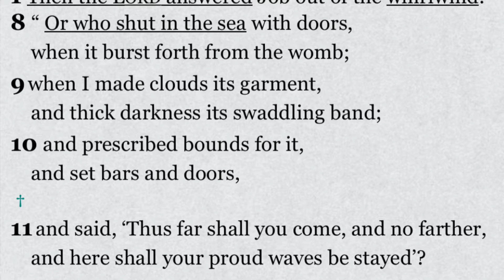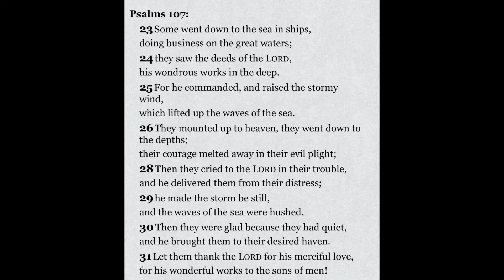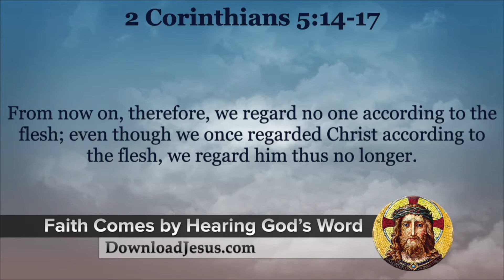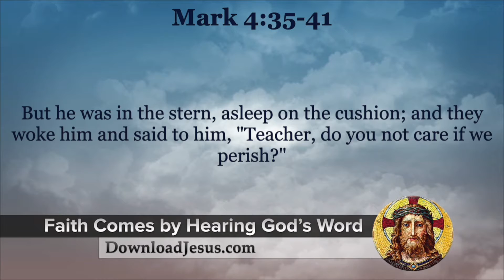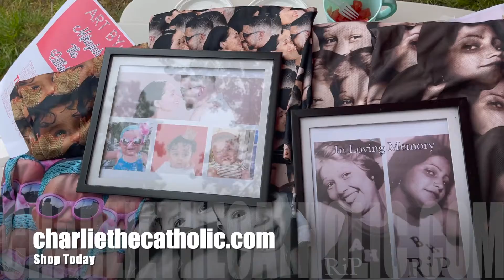12th Sunday in Ordinary Time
Sunday Readings with Charlie the Catholic